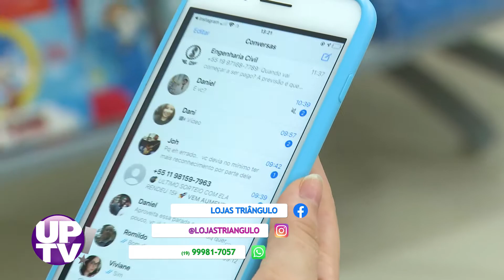Lojas Triangulo | UP! TV – 29/05/2020